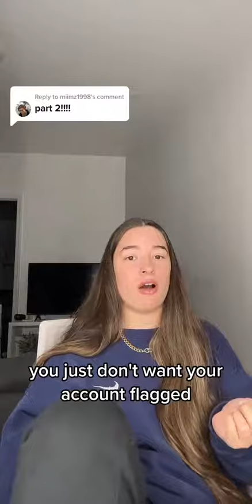tipsandstricks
tips and stricks